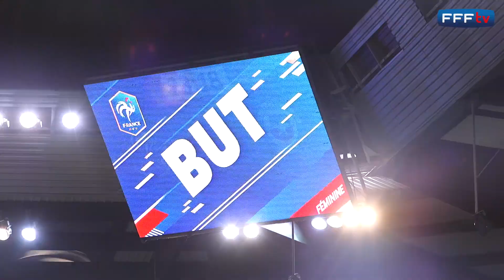Equipe de France Féminine, amical: France-Chili (1-0), les faits marquants I FFF 2017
Le visage de l'Equipe de France Féminine a rajeuni à l'occasion de la première rencontre dirigée par Corinne Diacre. Retrouvez les infos principales de ce succès à Caen, avant le nouveau rendez-vous des Bleues, lundi (21h) à Calais, face à l'Espagne.